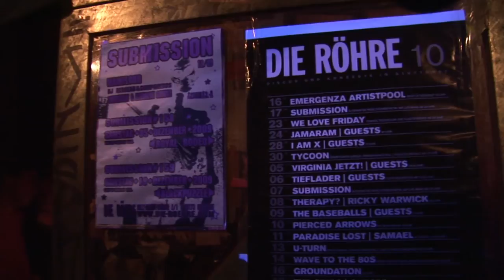Shotgun Express @ Röhre Stuttgart 09 - video by stufe.tv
Shotgun Express, Interview and portraiture about Shotgun Express - Live @ Röhre Stuttgart 21. nov. 2009